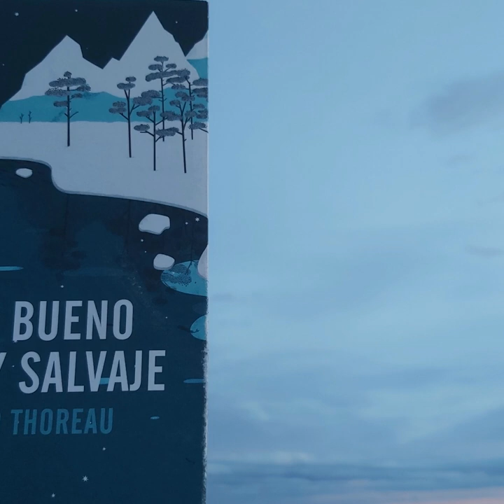Episode 45 - Civil Disobedience, the unfair laws and the movements for Human Rights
In the past, people struggled to overthrow segregation, racism, exploitation or misogyny. For doing so, they had to do illegal acts. Were they correct in acting in that way? Is morality above the law? How decides what is morally correct?